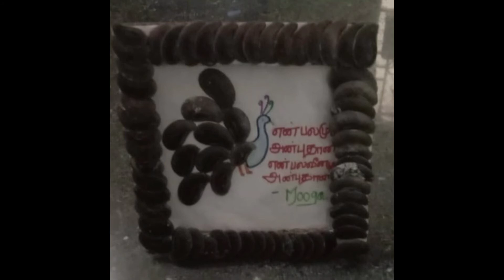Crepe Paper Rose Flowers / Beautiful Paper flower making /Tissue Paper Rose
Crepe paper
tissue paper
green tap
a4 sheet colour paper